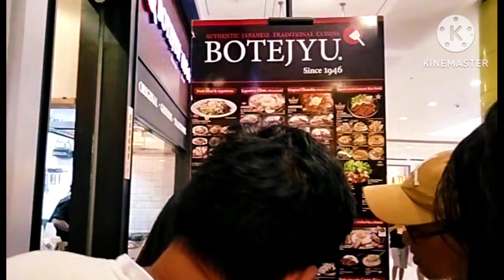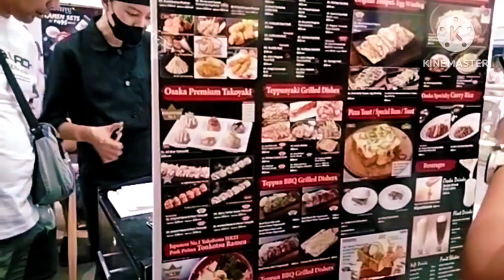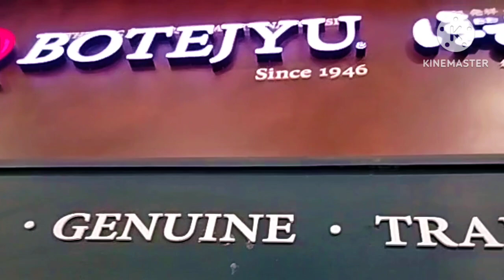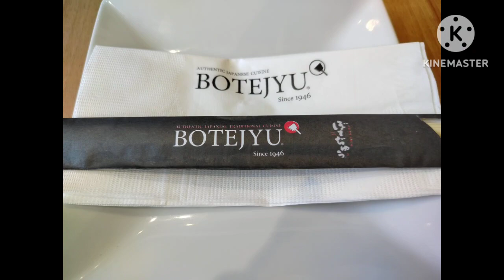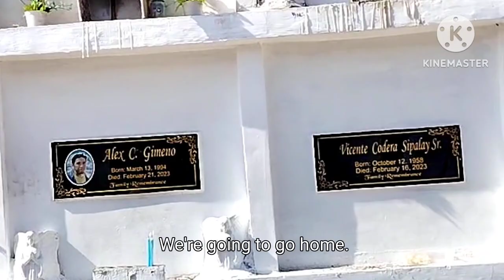SUNDAY | PAG -TAPOS MAG SIMBA MALL NAMAN PO TAYO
Nagutom kaya kain Tayo SM tongko.